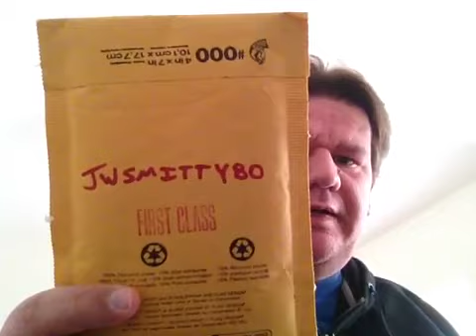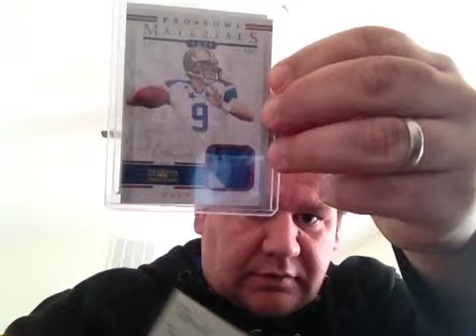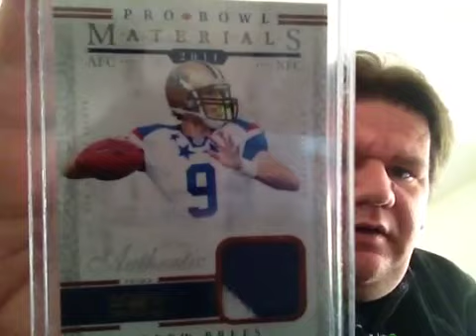John hit the Brees PC hard!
John found something for me at RbiCru7's trade night a few weeks ago. Thank you so much John. This card is awesome!